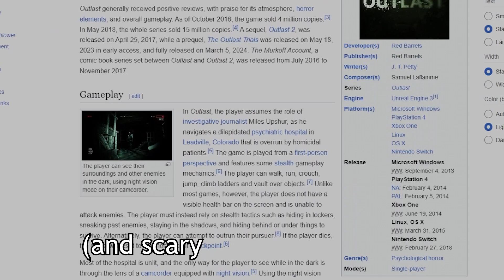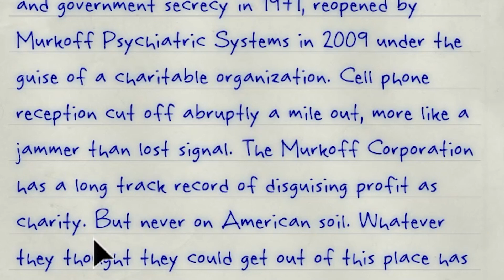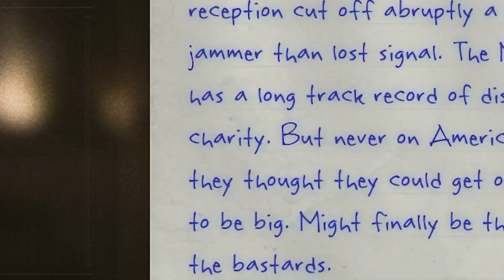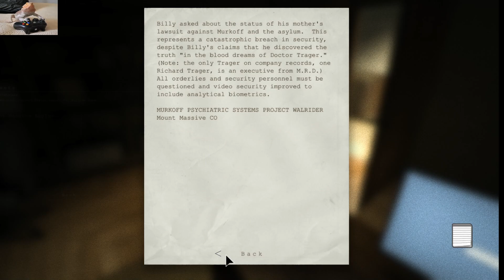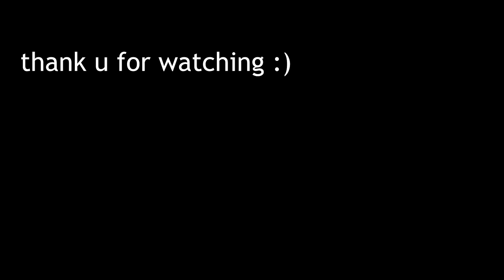i NEED to get out of this asylum...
Welcome to Outlast. You honestly shouldn't need a welcome considering it's fame, but here is one nonetheless. If we can hit my sub goal of 200 subscribers this video, I'd be VERY VERY happy; so if you like making people happy, you know what to do.